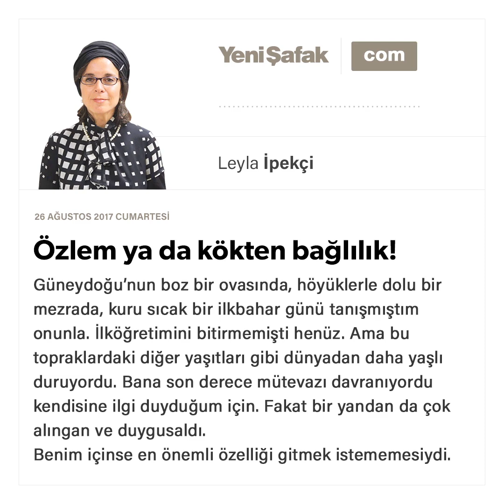Özlem ya da kökten bağlılık-Leyla İpekçi-26.08.2017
Güneydoğu’nun boz bir ovasında, höyüklerle dolu bir mezrada, kuru sıcak bir ilkbahar günü tanışmıştım onunla. İlköğretimini bitirmemişti henüz. Ama bu topraklardaki diğer yaşıtları gibi dünyadan daha yaşlı duruyordu. Bana son derece mütevazı davranıyordu kendisine ilgi duyduğum için. Fakat bir yandan da çok alıngan ve duygusaldı.